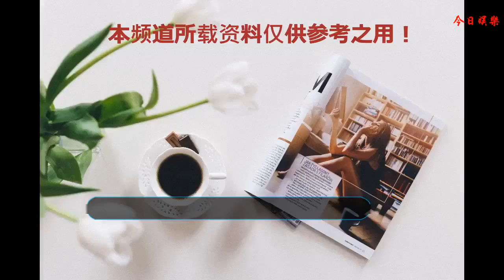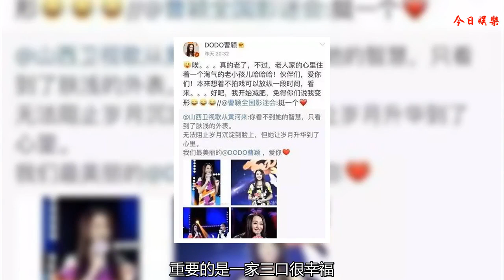曾經非常火的兩位女星，現在慢慢淡出娛樂圈，但是過得很幸福！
說到主持人大家會想到湖南臺的謝娜何炅和央視的董卿朱軍等等，但是曾經?有一位女主持人可是風云過央視和湖南衛視哦！她就是曹穎。
    曹穎的職業生涯從1998年她主持央視節目《萬家燈火》《綜藝大觀》等被觀眾熟知。
    曾經還連續兩年主持了春晚。
    后來曹穎離開央視轉戰湖南衛視，和李湘一起成為湖南臺當家女主持。
    《烏龍闖情關》是很多人的童年回憶，相信那時候大家都很喜歡曹穎飾演的霍水仙吧！漂亮又機靈 。
    《律政佳人》里表現的也很出色，還因此結識了現在的老公王斑。
    王斑也是個演員
    早年演過不少影視作品，后來有了家庭后也鮮少拍戲了。
    2011年曹穎生下兒子，一家三口其樂無融，而曹穎也基本退圈了。
    之前偶然間一次和兒子直播想要與粉絲拉近距離，但是遭到網友質疑曹穎變臉，因為和以前印象中的曹穎模樣有些不一樣。
    了解到大家對自己臉的質疑，曹穎自己也打趣道是因為自己發胖了才導致的變臉，為了讓大家不說她變形，只能努力減肥了。
    現在的曹穎雖然不怎么拍戲露面了，但是也經常在社交平臺上和大家互動，重要的是一家三口很幸福。
    經常看TVB電視劇的人就會對陳松伶比較眼熟，陳松伶是香港影視歌三棲女藝人，《天涯歌女》等是她的代表作品。
    本來事業蒸蒸日上的陳松伶卻遭遇了一件不小的打擊，34歲被形同好姐妹的經紀人騙光積蓄，整個人跌倒谷底。
    不過好在后來遇見現在的老公，夫妻二人生活幸福，雖然陳松伶比老公年紀大，但絲毫不影響二人的愛情。
    現在陳松伶身價上億，但是也幾乎是不拍戲了，在婚姻上找到了好的歸宿已經是很幸福了。
    這兩位昔日大火的女星，現在都因為家庭而淡出娛樂圈，但是很幸福，你們說呢？
    （圖片來源于網絡，如有異議請聯系刪除！）